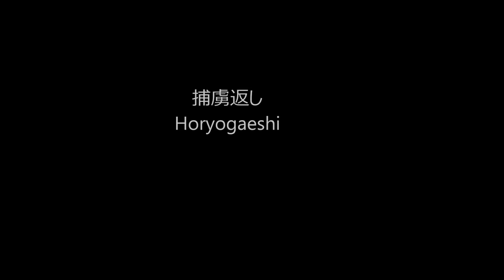Ogawa Ryu - 捕虜返し Horyogaeshi - 2014